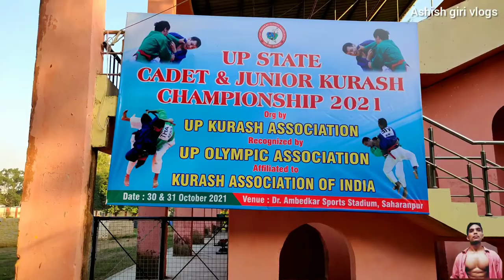Dr Ambedkar Sports Stadium Saharanpur ||अंबेडकर स्टेडियम सहारनपुर || Ashish giri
Hello friends my name is Ashish giri

(2) cheapest and best  tripod link 👇

best mic for blogging and teaching link 👇